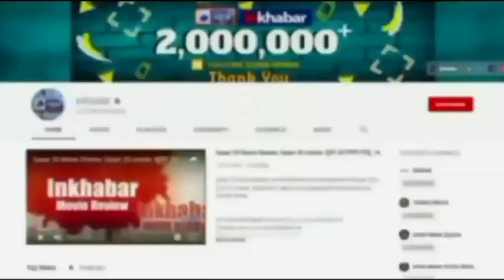Gujarat में गरजे Arvind Kejriwal बोले BJP महंगाई बढ़ाकर MLA खरीद रही | Gujarat Election 2022 | AAP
तेल पर Tax बढ़ाकर, महंगाई बढ़ाकर बीजेपी  MLA ख़रीद रहे है: केजरीवाल, देखें वीडियो..